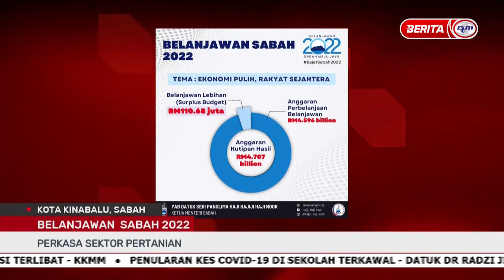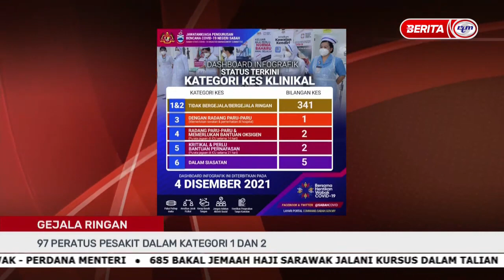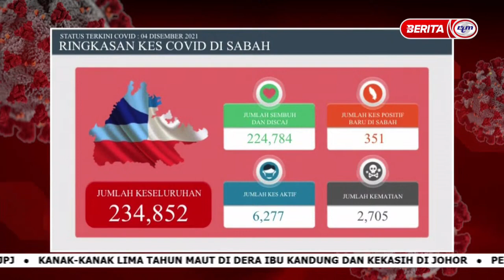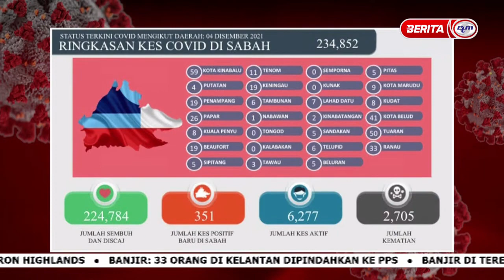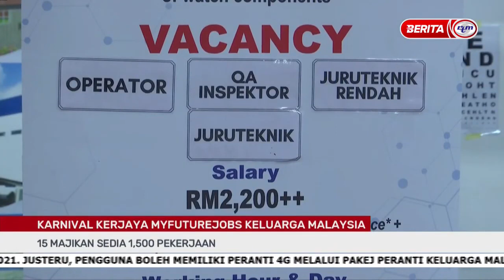5 DIS 2021—BERITA PAGI SABAH